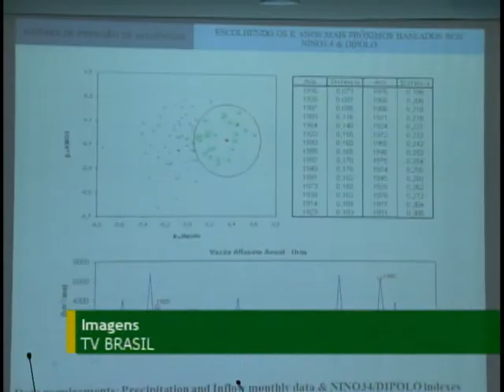Inmet realiza exposição fotográfica sobre fauna e flora brasileira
NBR NOTÍCIAS - 23.03.12: Em comemoração ao Dia Meteorológico Mundial, celebrado em 23 de março, o Instituto Nacional de Meteorologia (Inmet) realizou diversas palestras sobre os serviços climáticos no país. Na ocasião, também foi inaugurada uma mostra fotográfica sobre a fauna e a flora no campus do Inmet, em Brasília.